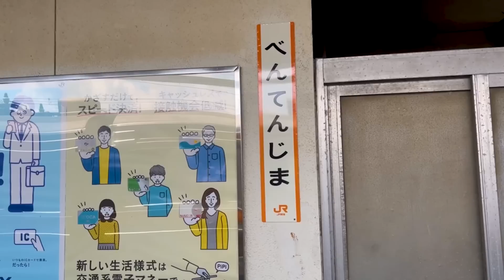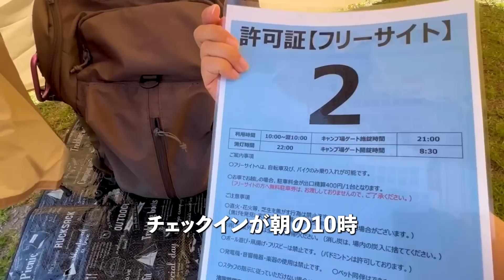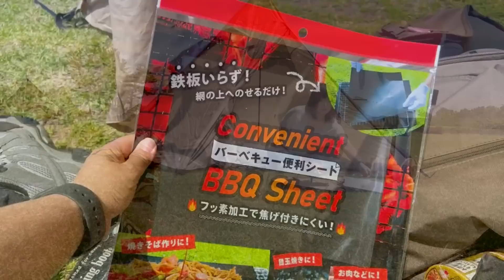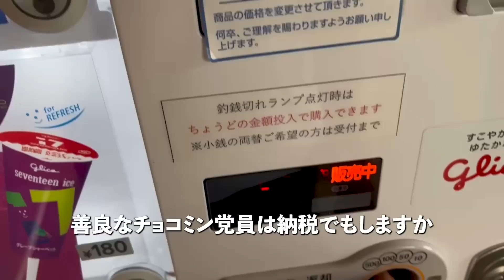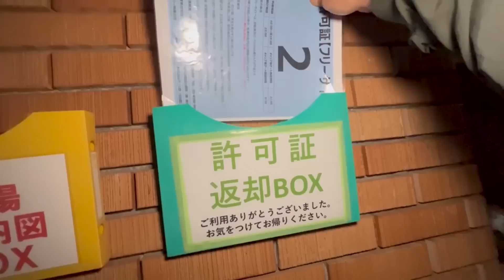【徒歩キャンプ】忙しい人におすすめなキャンプの過ごし方【ソロキャンプ】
【お知らせ】
5/20(土)～5/21(日)にフィールドスタイルに出展します！
ステッカーとキャンドルを販売予定です！
ブースはD359です(*´꒳`*)

両日とも14:30～16:00はF606のブースでなちゅガールのグッズ販売のお手伝いもしてます！
なちゅガールブースにいる時はステッカーやキャンドルの販売は出来ないのでご了承ください。

来れる方お待ちしてます♪

今回は休みが少ないけどどうしてもキャンプに行きたくて徒歩キャンプで渚園にソロキャンプに行ってきました(*´ω｀*)

テーブル：
ニチネントップ：
コーヒーミル：
ドリッパー：

【まるみってどんな人？】
アウトドアが好きな、ただの丸い30代女です…

アカウント名：@marumi3marui

【まるみのVoicy】
音声配信始めました(*´ω｀*)

こちらで記事を書かせてもらってます(*´∀｀*)

wishリスト

※副業や宣伝や卑猥なコメントは削除しますのでご了承ください。